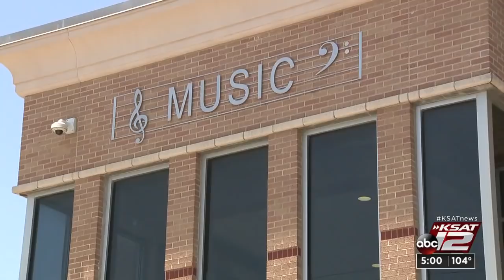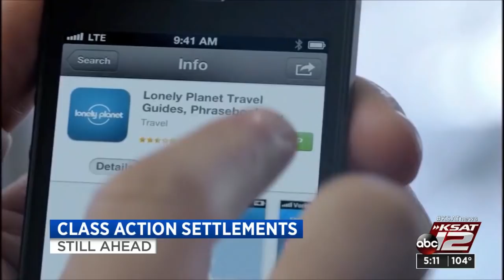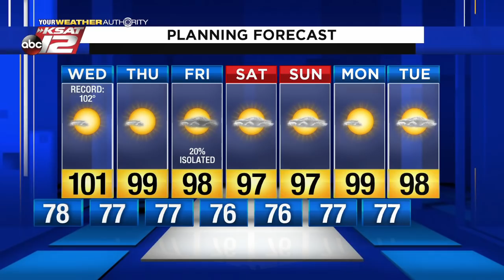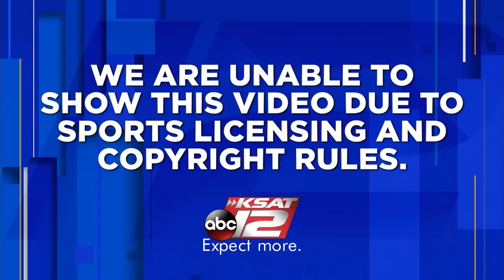KSAT 12 5 O'Clock News : Jul 14, 2020